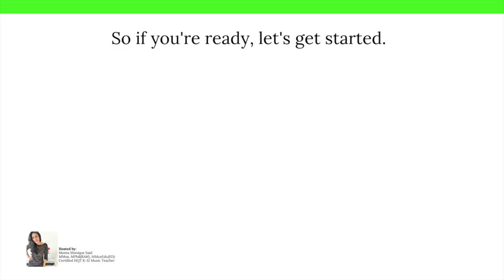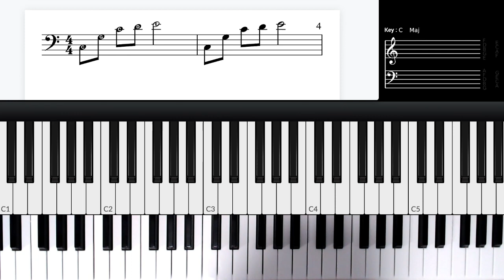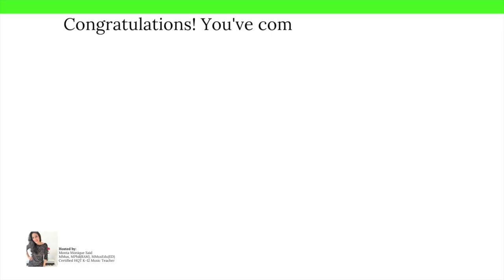💚🎹🎵THE BEST LEFT HAND PIANO PATTERNS IF YOU WANT TO SOUND ELEGANT AND SOPHISTICATED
In this lesson, we're looking at the best left hand piano patterns. If your looking for left hand accompaniment for piano, left hand patterns, left hand piano chords to accompany any melody and you want to sound elegant and sophisticated, then keep watching...